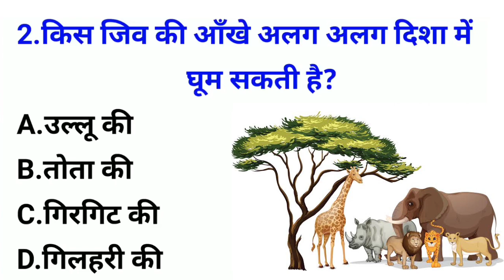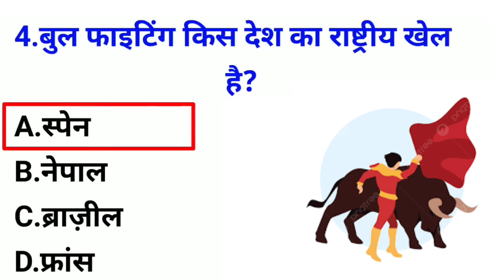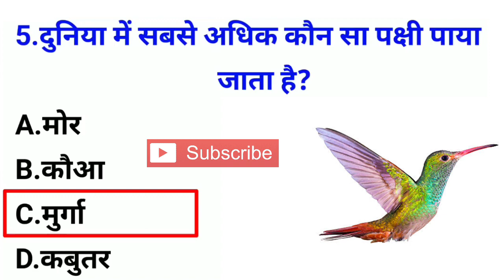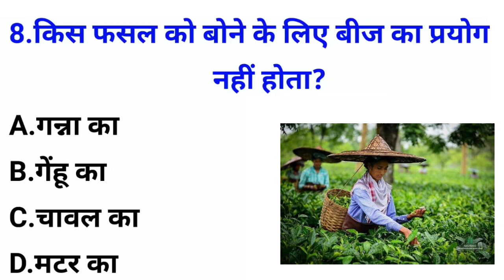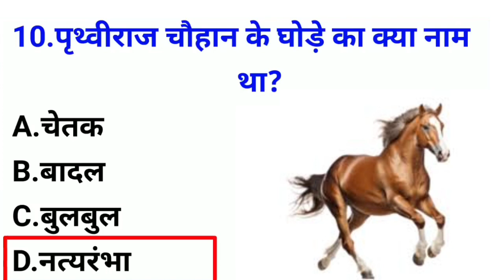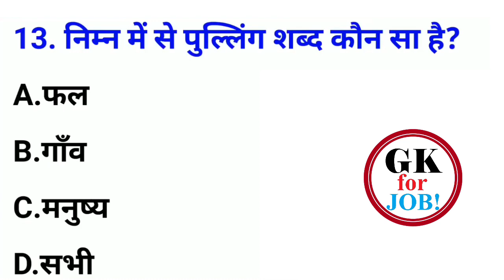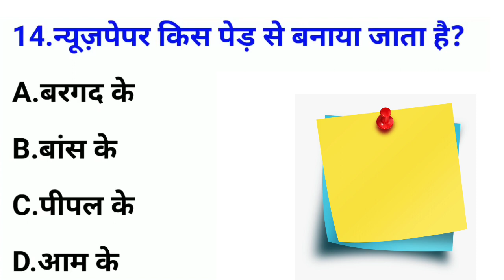भाप इंजन का आविस्कर कब हुआ था l Gk 2024 ll gk in hindi ll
इस विडियो में GK के 20 सवालो के जवाब है जो कि प्रतियोगी परीक्षाओ के लिए उपयोगी है !

our chennel links
किस जानवर का जीभ काला होता है
किस जानवर का हड्डी सबसे मजबूत होता है
कत्थक किस राज्य की प्रसिध्ध नृत्य है
एक साल में कितने हजार घंटे होते है
कंप्यूटर का दिमाग किसे कहते है
महाभारत का युद्ध कितने दिनों तक चला
भारत में पहली रेल गाड़ी कब चली
ऊंट किस राज्य की राजकीय पशु है
पहली रेल किस राज्य में चली

Your Queries 👇👇
GK
gk question
gk questions
General Knowledge
Quiz Test
Important gk
Quiz test
competitive quiz
quiz questions
general knowledge questions
gk quiz
Hindi gk
samanya gyan
gk questions
india gk in hindi
2022 gk questions and answers
lucent gk
question
​​​​​​​​​​​question answer
general knowledge questions
gk knowledge
gk 2020
gk 2021
gk 2022
gk 2023
जीके
सामान्य ज्ञान
जनरल नॉलेज
gk quiz
gk afroz
gk questions
Gk today
gk tricks
gk study adda
gk video
gk live
Question
Crazy gk affairs
Crazy gk affairs gk
Crazy gk affairs gk questions
Gk today
Samanya gyan
[1] दुनिया में सबसे बड़ा 'लोकतंत्र' देश कौन सा है? [2] दुनिया में सबसे घना जंगल कौन सा है? [3] विश्व में तीसरी सबसे अधिक बोली जाने वाली भाषा कौन सा है? [4] दुनिया में दूसरा सबसे अधिक जनसंख्या वाला देश कौन सा है? [5] दुनिया में कितनी मातृ भाषाएं हैं? [6] दुनिया के सबसे ऊँचे पर्वत का नाम क्या है [7] दुनिया की सबसे भारी धातु कौन सी है [8] दुनिया की सबसे ऊंची प्रतिमा कौन सा है- [9] दिल्ली सिंहासन पर शासन करने वाली पहली मुस्लिम महिला कौन थी? [10] दार्जिलिंग के क्षेत्र में कौन सी फसल प्रसिद्ध है? [11] दक्षिण भारत की सबसे ऊंची चोटी है [12] दक्षिण अमेरिका का सबसे छोटा देश है? [13] डायनासोर कितने वर्षों से विलुप्त हैं? [14] ठोस कार्बन डाइऑक्साइड को किस नाम से जाना जाता है [15] टेलीविजन का आविष्कार किसने किया था? [16] टेलीफोन का आविष्कार किसने किया था? [17] झूम खेती किसान की एक विधि है जिस का प्रयोग किस राज्य में किया जाता है? [18] जॉर्ज वाशिंगटन कौन थे? [19] जन-गण-मन मूल रूप से किस भाषा में लिखा गया था - [20] गेटवे ऑफ इंडिया किस शहर में स्थित है